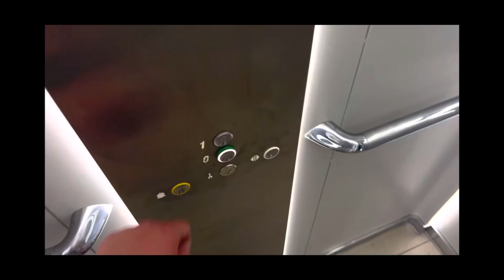June 2012 KONE escalator at the Range Clacton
This escalator goes up to the first floor and it goes down to the ground floor